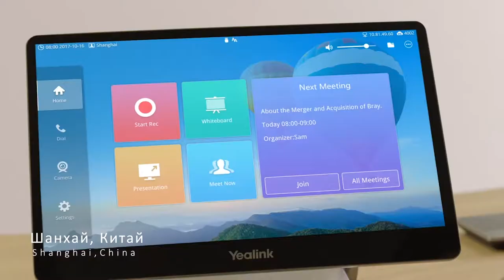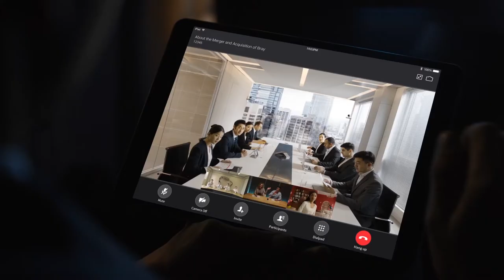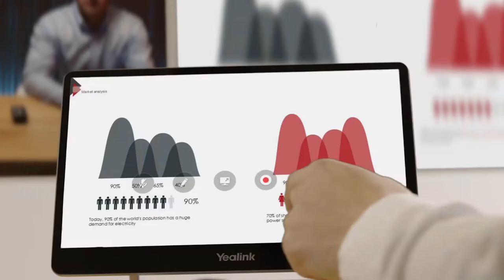Видеоконференции будущего от Yealink